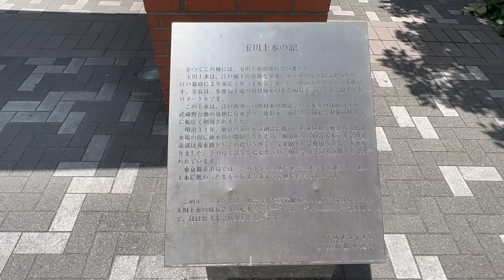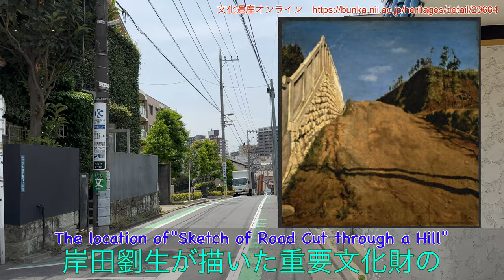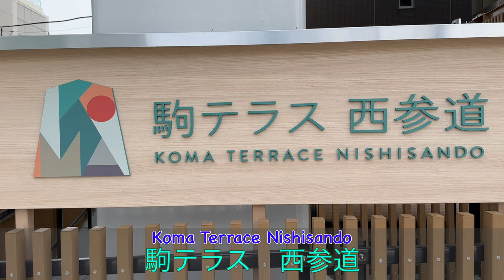新宿駅から、参宮橋駅を経由して、南新宿駅までお散歩しました！Walking from Shinjuku Sta. to Minami-Shinjuku Sta. via Sangubashi Sta.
2023.05撮影　Filmed in May 2023

新宿駅から徒歩圏内に、海外からの観光客も訪れるおしゃれなエリアがあります！
都会の喧騒から離れて、ゆっくりお散歩するのはいかがでしょうか？

Within walking distance of Shinjuku Station, there is a fashionable area that is also visited by tourists from abroad!
How about taking a stroll away from the hustle and bustle of the city?

0:00 オープニング Opening
0:04 新宿駅 Shinjuku Station
0:44 葵橋跡 Remains of Aoi Bashi Bridge
1:04 JR九州ホテル ブラッサム新宿 JR Kushu Hotel Blossom Shinjuku
1:18 エフカフェ f.cafe
1:30 三是寿司 Mikore Zushi
1:36 風雲児新宿本店 Fuunji Shinjuku
1:48 渋谷区立代々木二丁目あおい公園 Shibuya City Yoyogi 2 Chome Aoi Park
2:02 玉川上水のモニュメント Monument to Tamagawa Josui
2:16 代々木緑道 Yoyogi Green Path
2:26 文化学園 Bunka Gakuen
2:38 文化学園服飾博物館 Bunka Gakuen Costume Museum
2:48 叡智と慈愛の女神像 Statue of the Goddess of Wisdom and Compassion
3:01 天神橋跡 Remains of Tenjin Bashi Bridge
3:32 旧代代幡町灯籠 Lanterns of old Yoyohata Machi
4:13 立正寺 Rissho Ji Temple
4:19 岸田劉生が描いた切通しの坂 ‘Slope of the cutting painted by Ryusei Kishida’
4:33 yoshida coffee sangubashi
4:45 フロート FLOTO
4:56 ザ・レース・センター The Lace Center
5:00 アネアカフェ参宮橋 anea café SANGUBASHI
5:04 ライフサン LIFE son
5:08 タルイベーカリー TARUI BAKERY
5:18 ブーランジェリー・ラ・セゾン Boulangerie La Season
5:26 参宮橋駅（小田急線）Sangubashi Sta. Odakyu Line
5:34 渋谷区立参宮橋公園 Shibuya City Sangubashi Park
5:49 屋敷神祠 Shrine for the god of this area
5:58 駒テラス西参道 Koma Terrace Nishisando
6:20 参宮橋 Sangubashi Bridge
6:41 津島神社 Tsushima Jinja Shrine
6:50 天王橋 Tenou Bashi Bridge
7:04 絶好の撮影スポット Perfect location for photography
7:34 高野辰之住居跡 Remains of residence of Tatsuyuki Takano
7:57 あずきとこおり Azuki to Kori
8:16 平田神社 Hirata Jinja Shrine
8:24 パン屋塩見 Bakery Shiomi
8:32 ファームマート&フレンズ FarmMart & Friends
8:36 田山花袋終焉の地 the place where Katai Tayama ended his life
8:58 南新宿駅（小田急線）Minami-Shinjuku Sta., Odakyu Line

【近隣のお散歩動画】
2022.03【金のトカゲに遭遇！】明治神宮を参拝しました！Meet the Golden Lizard! Visiting Meiji Jingu Shrine!」

2023.04 初台駅から都庁前駅までお散歩しました！Walking from Hatsudai Sta. to Tochomae Sta.!